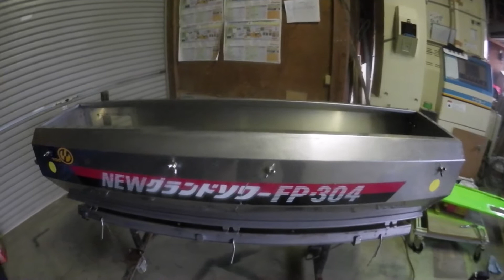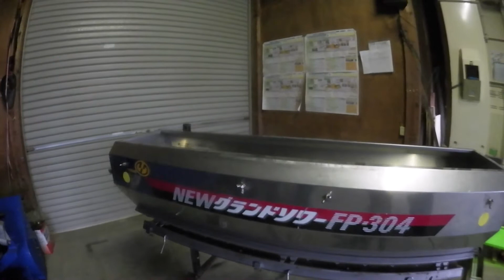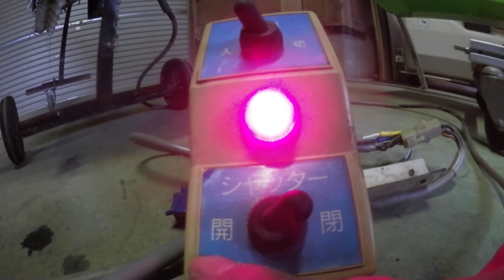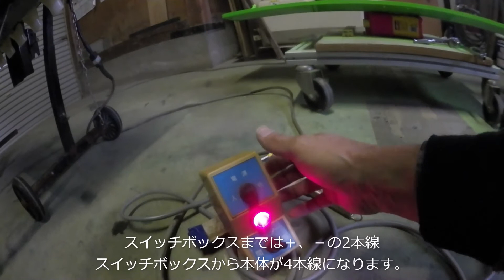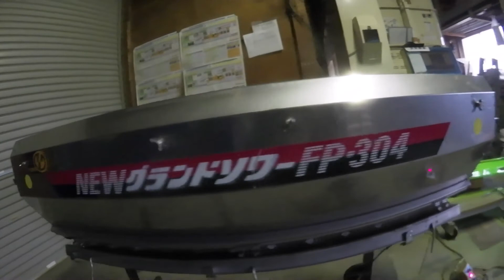グランドソワー FP－304 肥料散布機入手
トラクターの前部に取り付けるタイプの肥料散布機です。
動作確認してみました。